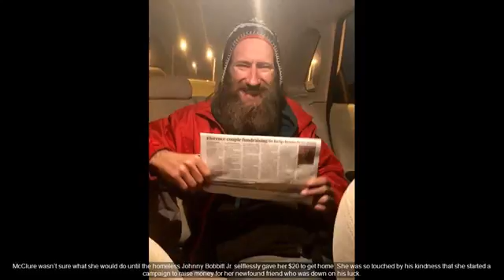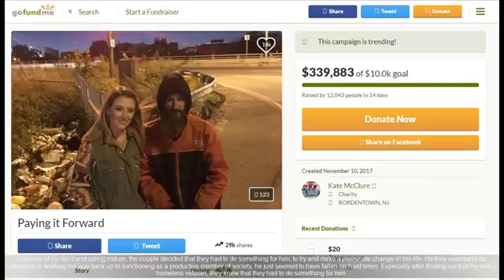Homeless Veteran Gives Stranded Woman His Last $20, What She Does Next Will Bring You Tear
The incredible story Kate McClure found herself broken down on a dark and lonely road when her angel of mercy came out of the darkness to save her with his last few dollars. McClure wasn't.

SOURCE : WOW: Homeless Veteran Gives Stranded Woman His Last $20, What She Does Next For Him Will Bring You Tears Of Joy The holidays tend to make us somewhat introspective.

WOW: Homeless Veteran Gives Stranded Woman His Last $20, What She Does Next For Him Will Bring You Tears Of Joy ~~ Links: 1) 2) Thumbnail image -1-vet-1200x630.jpg.